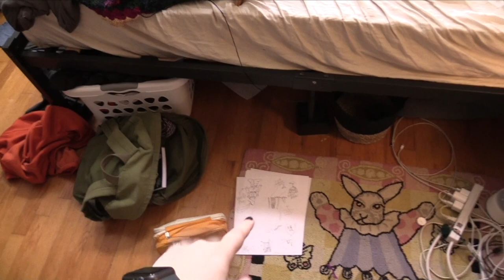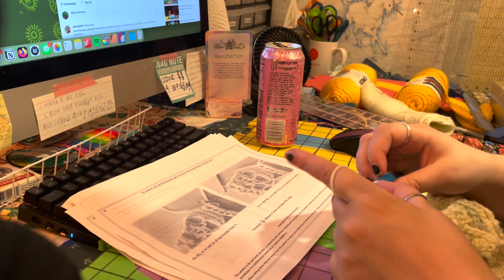starting my WIZARD COAT & finishing my CROCHET BAG (AUG VLOG 3)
hey hey hello, it's me reuben (he/they)! how are you?
join me for my longest vlog yet, where i start a new project, finish an old one, and do some other stuff too!!!
august is always so stinking hot, i feel like i'm melting. but i still managed to get some stuff done despite this!
(btw my cat is fine, she had a leg amputated which is why the cone of shame is on her in this video. she's okay now!!)